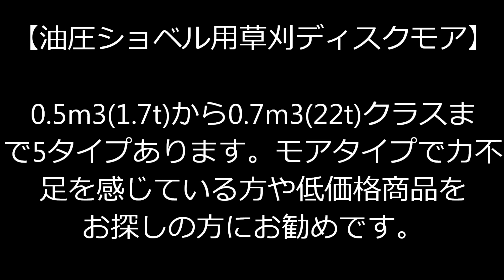新商品！油圧ショベル用草刈りディスクモア0.05(1.7t)クラスから5タイプ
【油圧ショベル用草刈りディスクモア販売開始】
0.05(1.7t)クラスでも草刈り除草を確実に行います。ハンマーナイフモアタイプで力不足を感じている方や、低価格で草刈り機の導入をしたい方には最適商品です。0.7(22t)クラスまでの5タイプご用意しております。

建機アタッチメント開発・製造・販売
アースマシン株式会社